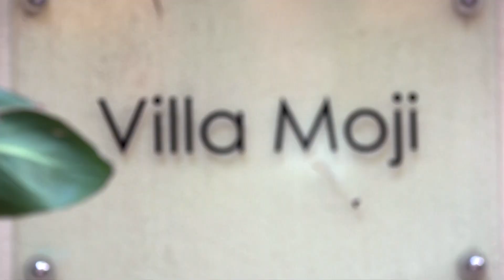Tea Party gatecrashing leads to an Evodia vs Brinnette clash! | RHOJ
Brinnette's decision to add a friend with a baby to Evodia's tea party guest list ended up in heated war of words over the table.